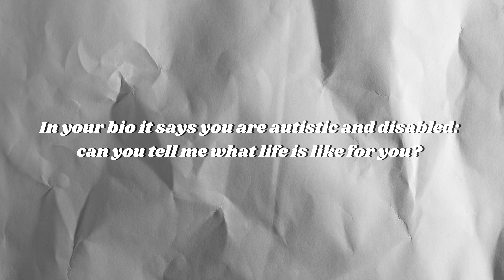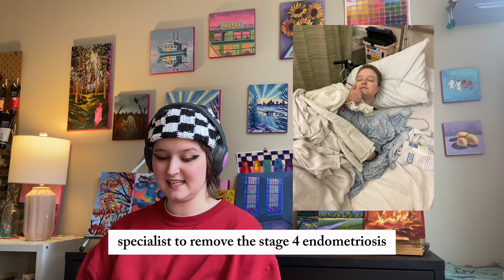How art saved my life (I was on the NEWS!?) - full interview with CBS Sacramento